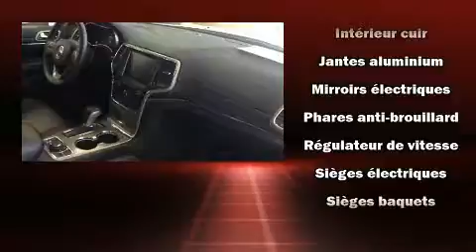2016 Jeep Grand Cherokee Limited, TOIT, CUIR, 4X4, MAG, FOG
Émotions garanties avec le Jeep Grand Cherokee 2016. Affichant un peu plus de 30 000 km au compteur, ce VUS 4 portes met la priorité sur le confort, la sécurité et son côté pratique. Le raffinement de son moteur 6 cylindres procure une grande douceur aux passages des vitesses, vous bénéficierez aussi d'une expérience de conduite confortable et prévisible. Jeep a mis la priorité sur la commodité, l'efficacité et le style en incluant: des lampes de lecture avants et arrières, un essuie-glace de lunette arrière, l'ouverture automatique de la glace du conducteur, un ordinateur de bord, des rétroviseurs extérieurs avec fonction antiéblouissement automatique, hayon à commande électrique, et le télédéverrouillage. Les passagers arrière seront reconnaissants de la présence de chauffe-siège en hiver. Comporte une télécommande intégrée d'ouvre-porte de garage, une autre des options distinctives de ce véhicule. Les garnissages de sièges de cuir de haute qualité ajoutent au confort, un luxe toujours apprécié du conducteur et des passagers. Ses roues en alliage sont bien proportionnées et ajoutent à son look. Jeep accorde la priorité à la sécurité et la protection en incluant: coussins gonflables à l'avant, coussins gonflables latéraux à l'avant, système antipatinage, système d'assistance au freinage, appuis-tête avant anti-coup de fouet, la mise hors de fonction du système d'allumage, système de communication d'urgence, et freins antiblocage. Le dispositif de stabilité électronique active automatiquement les sytèmes du véhicule pour vous maintenir en ligne droite. Notre personnel compétent est à votre disposition pour répondre à toutes vos questions. Nous vous aiderons à trouver le bon véhicule au prix qui respecte votre budget. Appelez dès aujourd'hui pour réserver un essai routier.